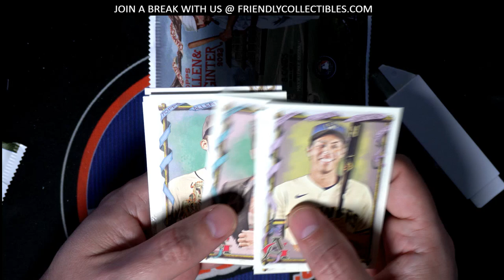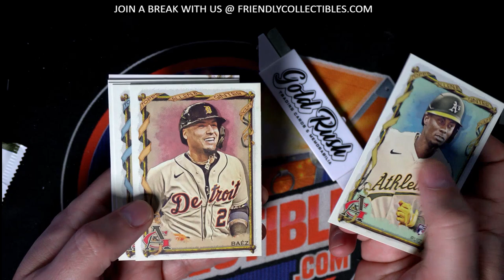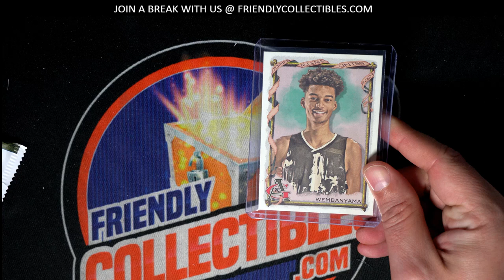2023 Topps Allen Ginter NICE WEMBY FOR J!